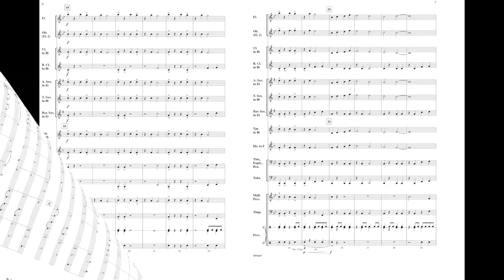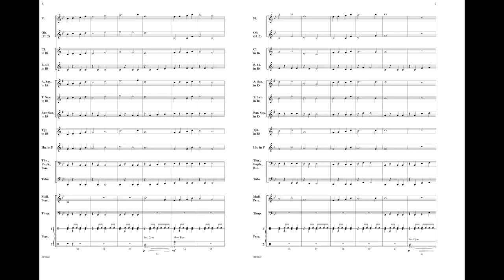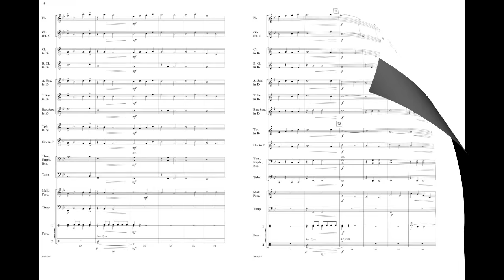Magellan (BPS94) by Sean O'Loughlin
Beginning Concert Band - Grade 1
This piece for beginning bands depicts the voyages of the explorer Ferdinand Magellan who was the first man to lead an expedition that circumnavigated the entire earth. Besides the cross-curricular connections of this piece, you will hear all of the bold themes, interesting harmonies and angular rhythms that have made Sean O'Loughlin's music so popular.